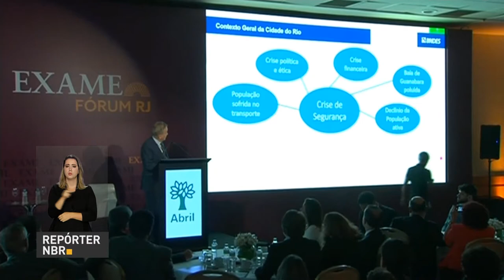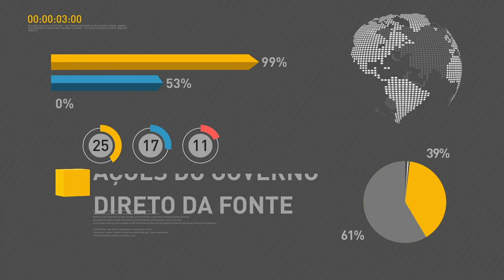BOLETIM REPÓRTER NBR 19h - 6 de novembro de 2017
REPÓRTER NBR 19h - 06.11.17: O Presidente Michel Temer participou de  reunião com líderes da base aliada da Câmara, em que agradeceu o apoio dos parlamentares na aprovação das medidas mais importantes desses 18 meses de governo. Em entrevista ao programa de Rádio Voz do Brasil, o ministro das Cidades, Bruno Araújo, falou sobre a construção de novas moradias do Minha Casa Minha Vida, para famílias que ganham  até R$1800,00 ao mês.